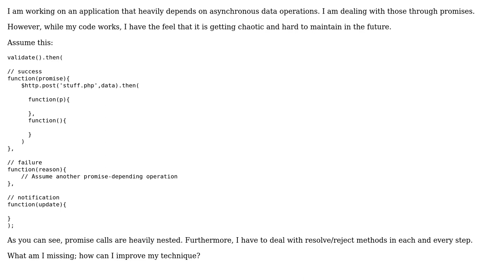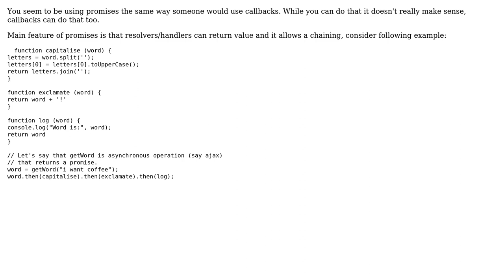Software Engineering: Structuring asynchronous javascript code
With thanks & praise to God, and with thanks to the many people who have made this project possible! | Content (except music & images) licensed under CC BY-SA | Music | Images & others | With thanks to user Wottensprels user gnat user David Sergey and the Stack Exchange Network Trademarks are property of their respective owners. You are responsible for your own actions.